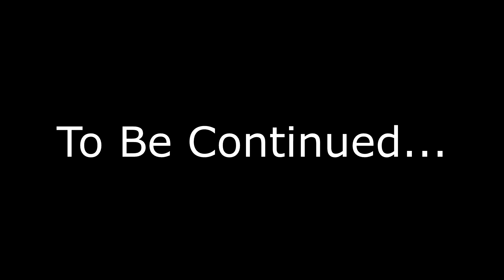Rocket League Ep. 05: Gina's a Seahorse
MorE rOCkeT LEAgue wITh thE BenNy BOi

Record: 5-6
Total Goals Against: 38
Total Goals: 35
Ben Goals: 25
Xander Goals: 9
Zak Goals: 1

Total Saves: 10
Ben Saves: 4
Xander Saves: 6

Total Shots: 55
Ben Shots: 38
Xander Shots: 14
Zak Shots: 3

Ben Assists: 4
Xander Assists: 3
Zak Assists: 1

Ben Points: 5030
Xander Points: 2464
Zak Points: 346

rahsband.net